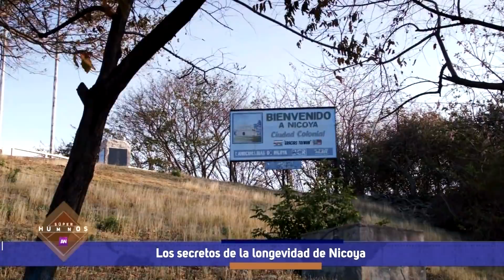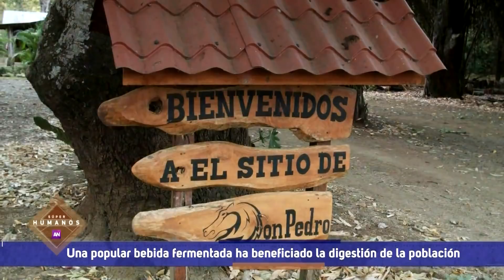Súper Humanos: Cerca de 800 habitantes con más de 90 años viven en localidad de Nicoya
La península es otra de las zonas que goza de gran longevidad.